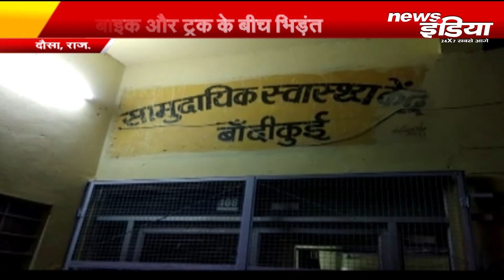News India | देश प्रदेश की प्रमुख बड़ी खबर देखिये News India के साथ